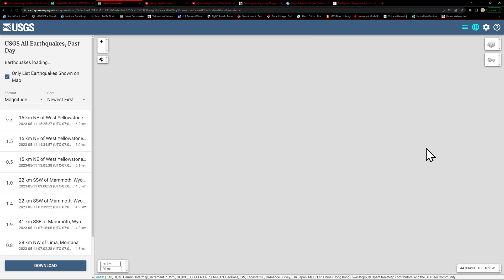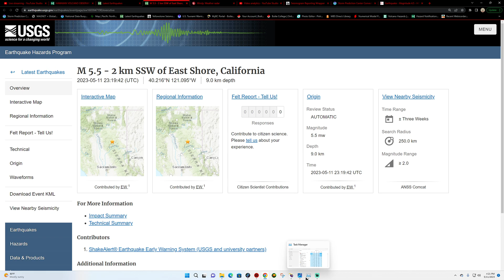Updated...5.7 Earthquake Northern California Felt in Chico as a jolt. Thursday 5/11/2023